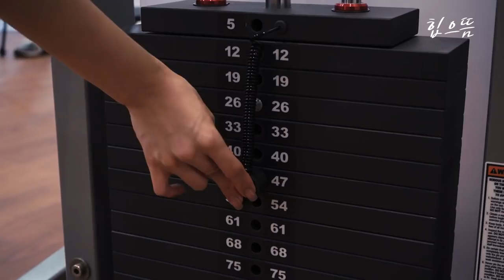[ENG] 힙으뜸 헬스장 상체루틴🔥 등, 가슴, 어깨운동을 한번에!